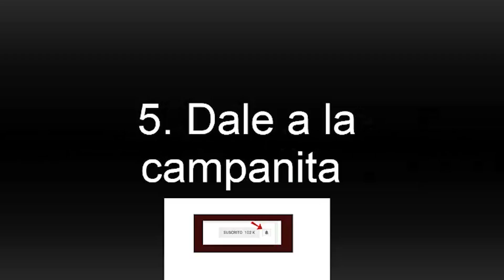Como PERDER el MIEDO a HABLAR EN PÚBLICO 🎙📹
En este vídeo de Como Perder el Miedo a Hablar en Público, te cuento cómo perder la timidez y el miedo. Tratando de ayudarte a darte tips sobre cómo hablar en público sin ponerse nervioso y controlar el pánico escénico.

Pide tu Audiolibro "Pensamiento Campeón" en Formato mp3 🎧para oirlo en cualquier parte!!

Canción al inicio "Apprehensive at Best" de Biz Baz Studio
Canción "American Idle" en la Introducción de RKVC.
Canción "Phuket" como música de fondo de Scandinavianz